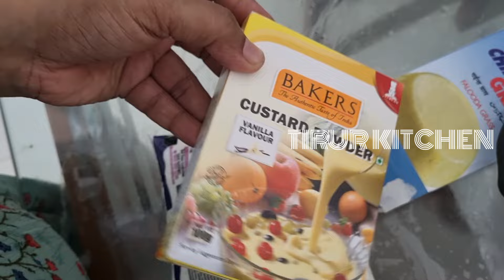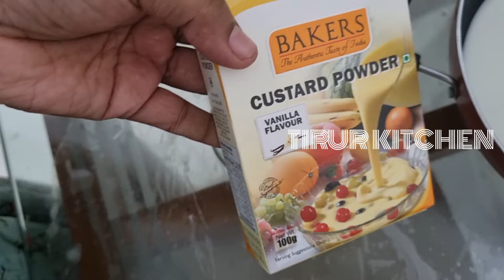ചുരുങ്ങിയ സമയത്തിനുള്ളിൽ ഉണ്ടാക്കാം അടിപൊളി കസ്റ്റഡ് പുഡിങ്/how to make easy custard pudding